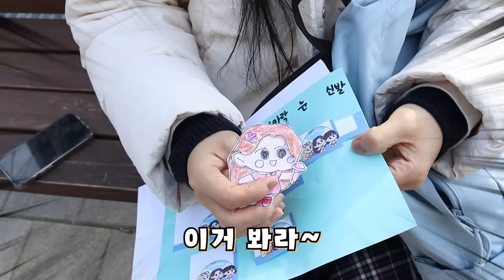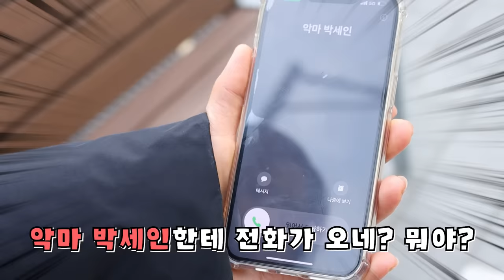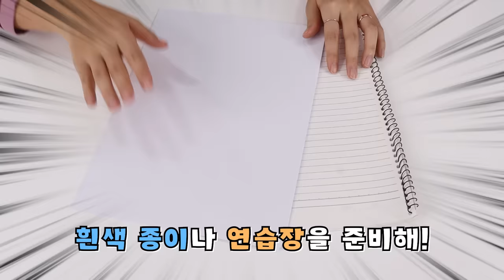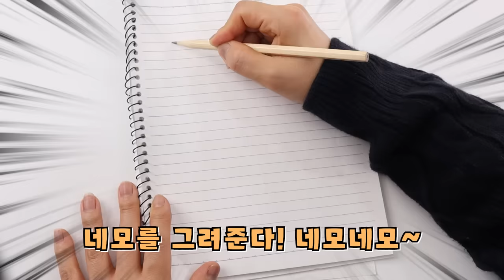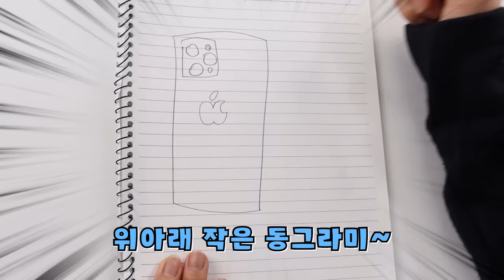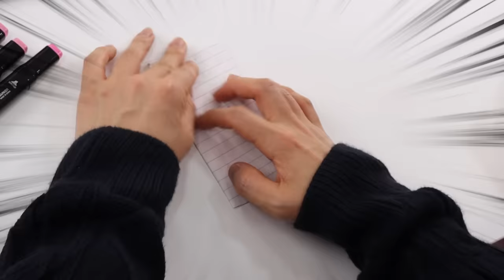아이폰을 잃어버렸다! 길 가다가 아이폰 주운 사건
아이폰 잃어버린 오비키
과연 되찾을 수 있을까요?